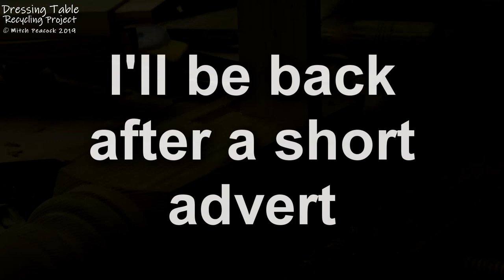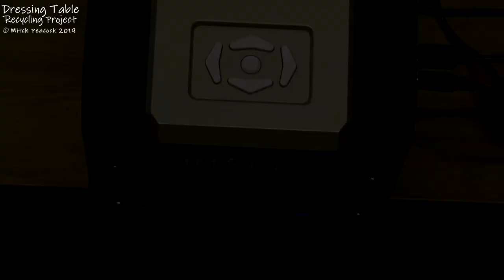Bed to Table Recycle - Making a dressing table with hidden drawer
Bed to Table Recycle. In part 1 of 2, I recycle a pine bed to make the majority of the main table and it's drawer.
Part 2, to follow a little later, will show how to make a make-up mirror, to add to the table.

Dislikes - I don't expect everyone to like my videos. But if you don't like them, PLEASE comment to tell me why.

Cheers, Mitch